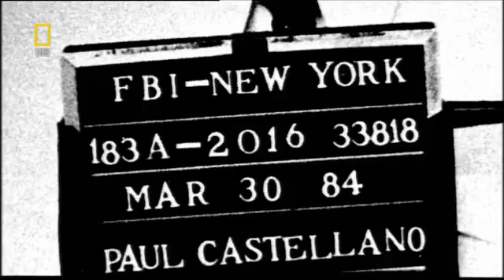The Godfathers Part 1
A documentary about the Godfathers